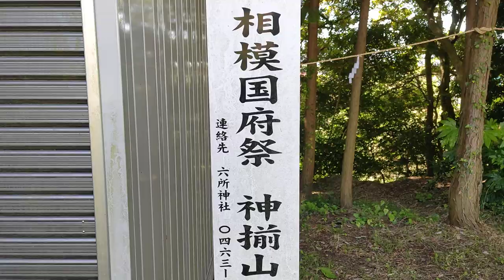相模國府祭20240505こうのまち 神揃山の様子9時前頃240505 084819 sh